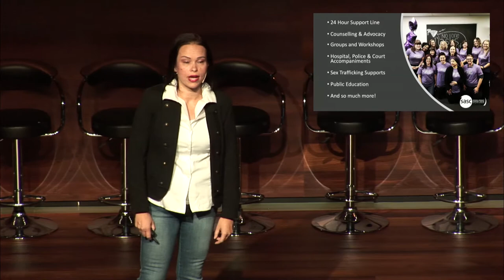Perfect Pitch 2019: Sexual Assault Support Centre of Waterloo Region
The Sexual Assault Support Centre's pitch at Perfect Pitch 2019. This pitch won the Audience's Choice Award.

Video created by Sherwood.